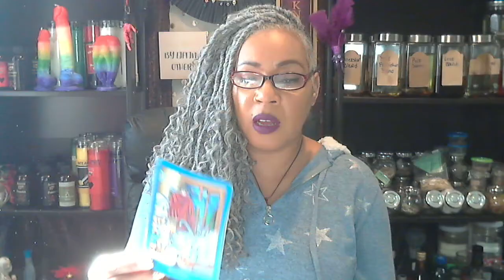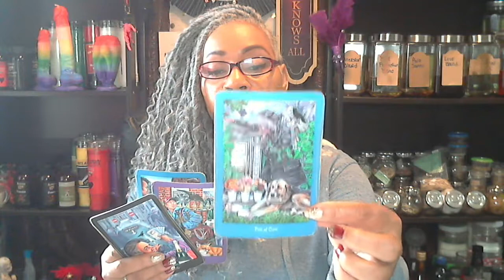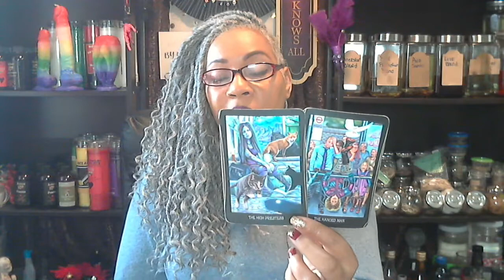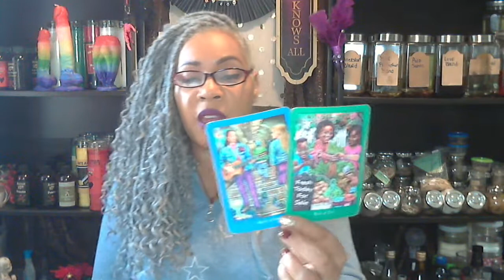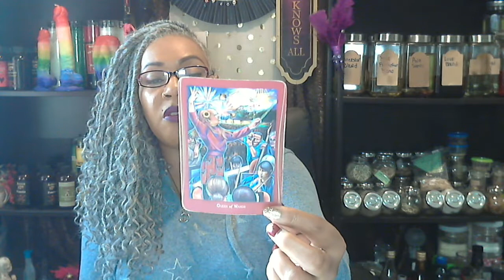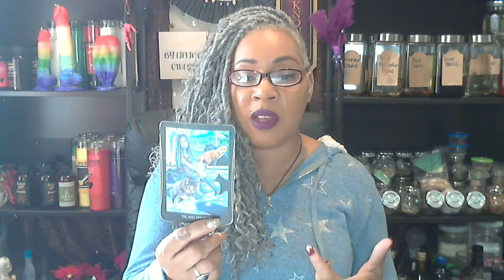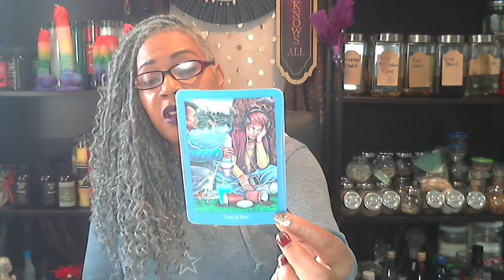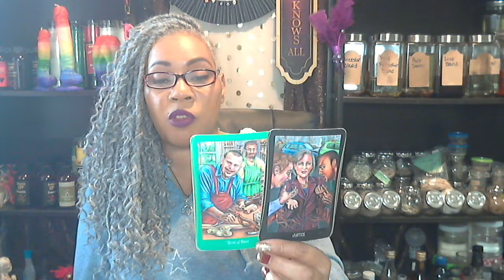Libra Dec Tower moment comes in. Allowing something to end to make way for new beginnings.